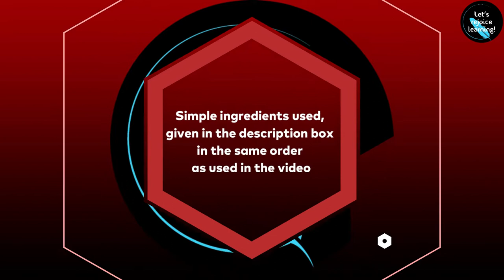Coconut Chutney / South Indian White Chutney Recipe / Nariyal Chutney Recipe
Coconut chutney is an essential condiment served with south Indian dishes like idli, dosa, vada etc.
It is made by grinding fresh coconut with green chillies, ginger and salt.
It is later tampered with mustard seeds, urad dal, red chillies and curry leaves which add flavour to it.

Ingredients – in same order as used in the video

Step 1 – Grinding chutney
• 1 cup grated fresh coconut
• 2 tbsp roasted chana dal
• 1 inch piece of ginger
• 2 green chillies
• 1 tsp salt
• 4 tbsp curd
• Water

Step 2 – Tempering chutney
• 2 tbsp  oil
• 1 tsp urad dal
• 2 dry red chillies
• 2 tsp mustard seeds (sarson)
• ½ tsp red chiili powder
• 8-10 curry leaves

Do remember cooking is an art not a science.
Quantity of ingredients needs to be altered as per the local taste and your personal preferences.
Follow the steps carefully to get the best results.